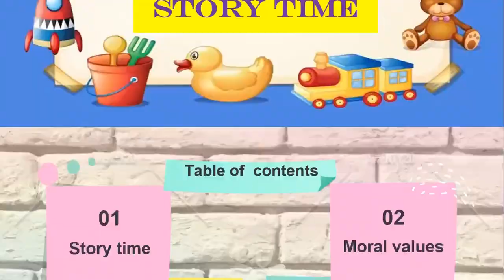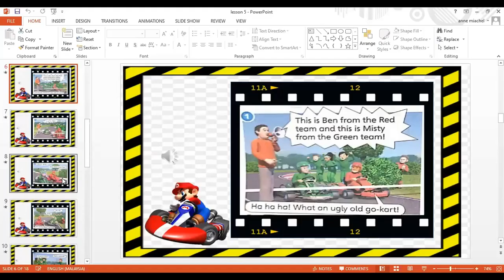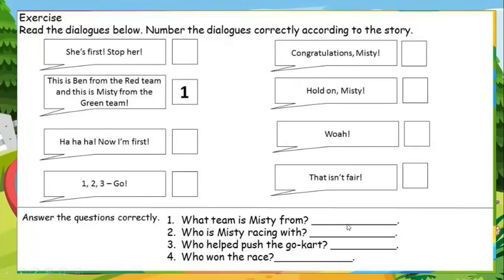Year 1- The Go-Kart Race